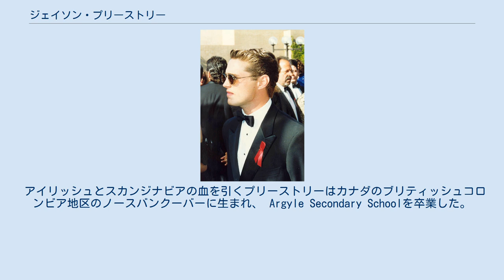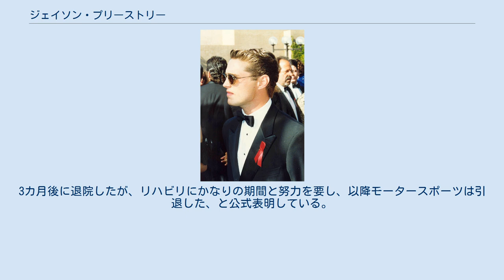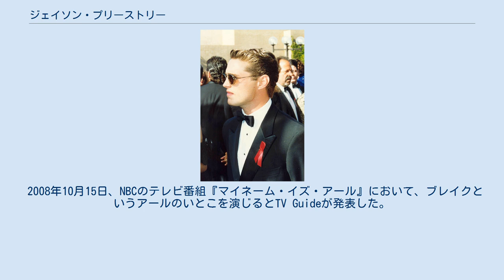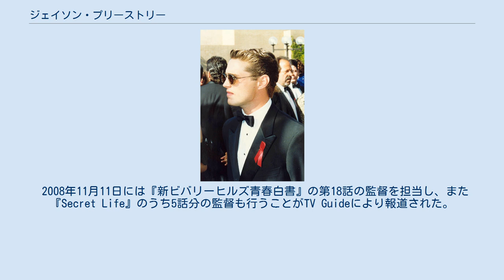ジェイソン・プリーストリー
ジェイソン・ブラッドフォード・プリーストリー （Jason Bradford Priestley、1969年8月28日 - ）は、カナダ生まれの俳優・映画監督。
俳優としての代表作は『ビバリーヒルズ高校白書』（ブランドン・ウォルシュ）。
 アイリッシュとスカンジナビアの血を引くプリーストリーはカナダのブリティッシュコロンビア地区のノースバンクーバーに生まれ、 Argyle Secondary Schoolを卒業した。
2007年にはアメリカ合衆国民に帰化した 。
 ビバリーヒルズ高校白書 1990年、プリーストリーは『ビバリーヒルズ高校白書』の主役に選ばれ、番組エピソード19話分を監督もした。
彼は、主人公ブランドンがワシントンDCへ引っ越す1998年を最後に降板したが、エグゼクティブプロデューサーとして2000年の番組終了時まで残っていた。
 モータースポーツ あくまで趣味ではあるが一時期モータースポーツに没頭しており、公道での事故により有罪判決を受けたこともある。
 2002年8月11日、ケンタッキー州北部にあるケンタッキー・スピードウェイにてインフィニティ・プロシリーズ、ケンタッキー100の練習中に時速292kmで壁に激突。
脊髄骨折、頭蓋骨骨折、鼻の骨折、両足骨折、および首から大量出血。
3カ月後に退院したが、リハビリにかなりの期間と努力を要し、以降モータースポーツは引退した、と公式表明している。
 その他 前述の事故のリハビリ以降、近年では『トゥルー・コーリング』において 2004年-2005年までジャック・ハーパー役を務め、2006年の番組『en:Love Monkey』にもレギュラーとして参加した。
 また、1989年の番組『Sister Kate』や The WBの番組『恋するマンハッタン』だけでなく、2006年2月には『FBI失踪者を追え』、2007年には『ミディアム 霊能者アリソン・デュボア』にも出演した。
 1997年の映画『Love and Death on Long Island』では、俳優になるべきか真剣に考えているティーン・アイドルを演じただけでなく、制作にも携わった。
 監督としては『7th Heaven』の最終シーズン（全19話）や『The Secret Life of the American Teenager』の "Slice of Life"（アメリカ合衆国では2008年8月26日放送）と "Just Say No"（アメリカ合衆国では2008年9月9日放送）の監督を担当した。
 2007年7月15日にはライフタイムのコメディドラマ『Side Order of Life』の主演男優に復帰した。
 2008年10月15日、NBCのテレビ番組『マイネーム・イズ・アール』において、ブレイクというアールのいとこを演じるとTV Guideが発表した。
 2008年11月11日には『新ビバリーヒルズ青春白書』の第18話の監督を担当し、また『Secret Life』のうち5話分の監督も行うことがTV Guideにより報道された。